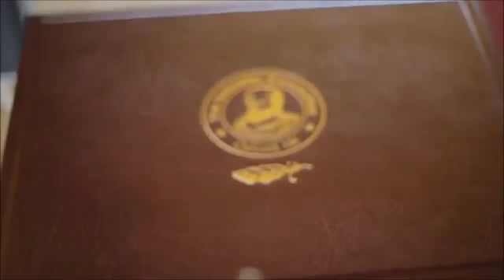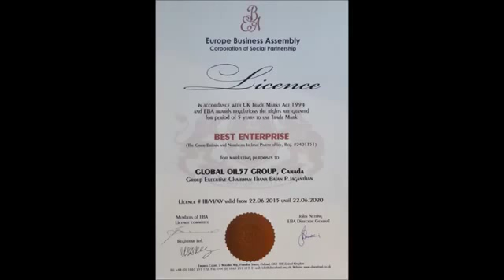Mr.ThanaBalan P. Jaganathan Receiving Best Enterprises Award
Best Enterprises, Global Oil 57 Canada 2015. Excellence in Quality' Award Ceremony, 01 July 2015, Montreux, Switzerland , Europe Business Assembly (EBA) Mr. Thana Balan P. Jaganathan (Executive Chairman of the group).